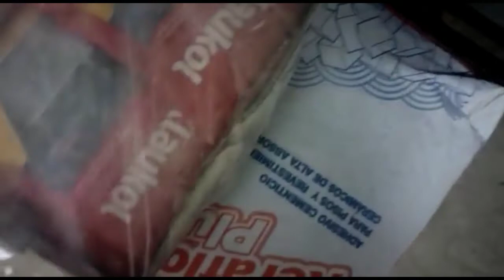fuimos a comprar ceramicos con el agile y el 12.. encontramos un lugar baratísimo.